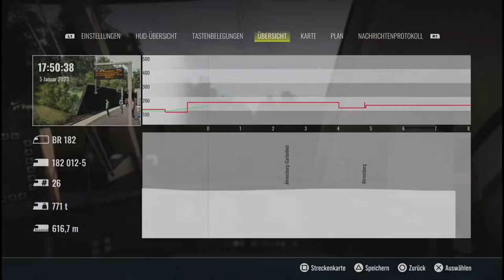Train Sim World 3 Fracht Umschlagen